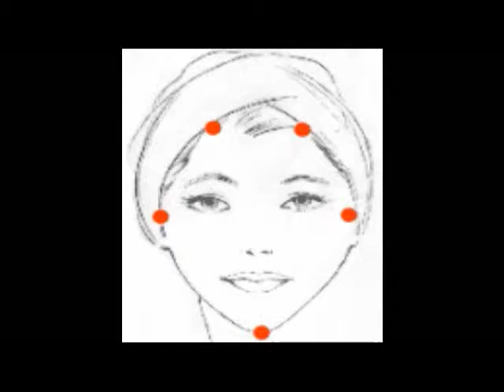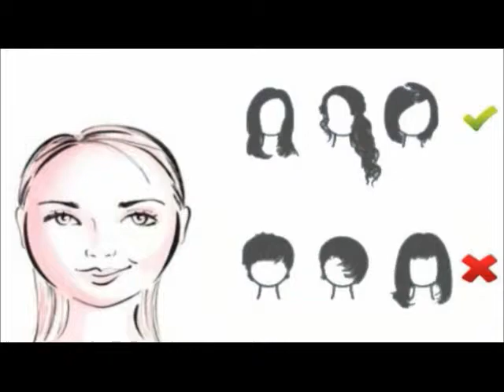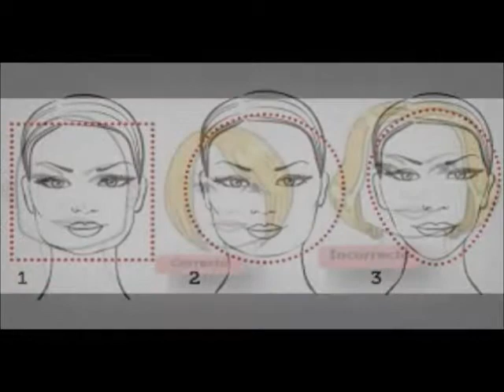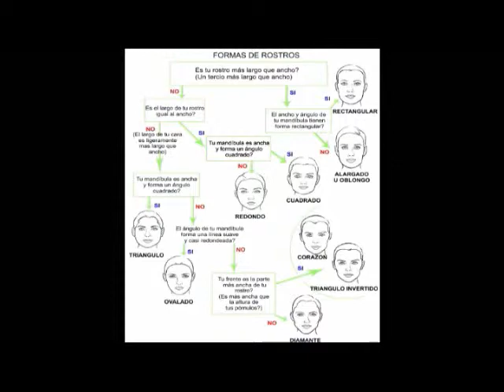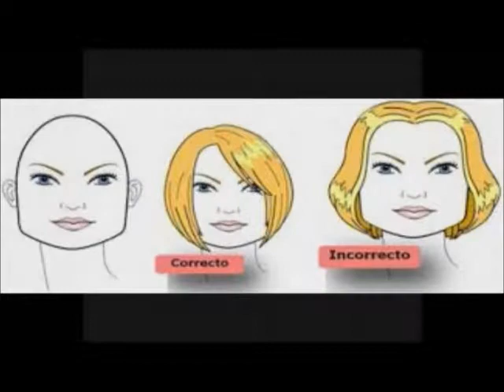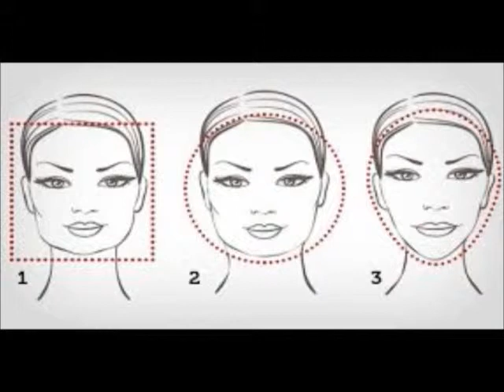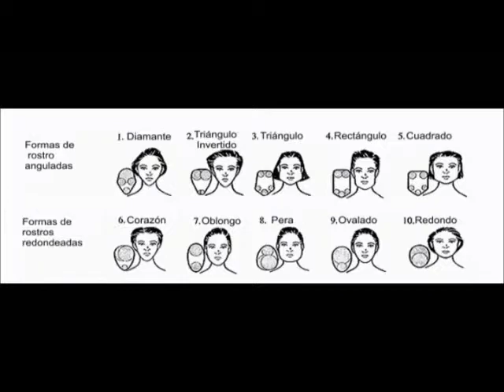Cortes de cabello según tu tipo de rostro, Magazine 1040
Escucha Magazine 1040 de lunes a viernes a las 2 de la tarde por el 1040 de AM y escúchanos por internet a través del Radio Mujer, el sexto sentido de de la radio.